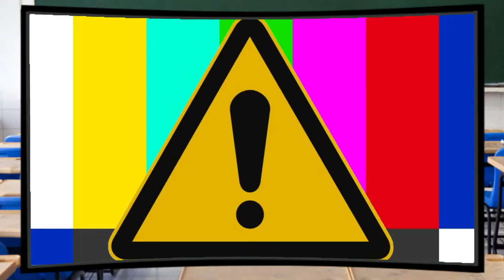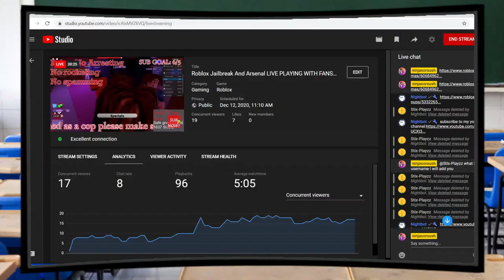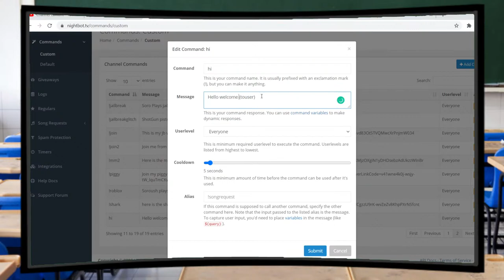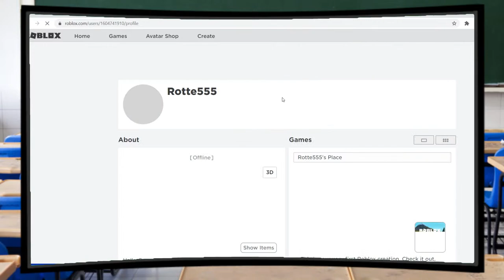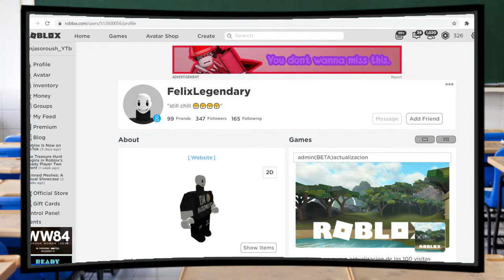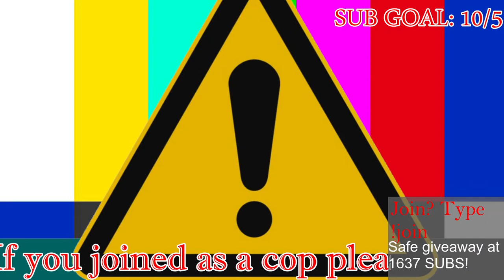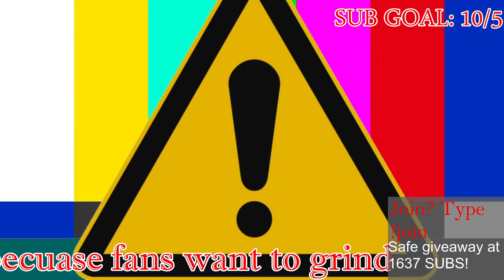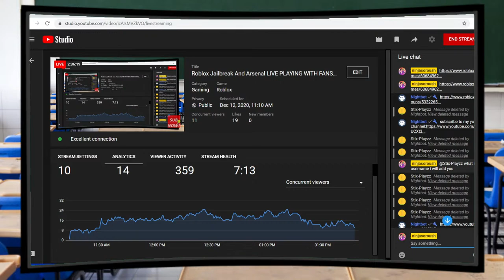Roblox Jailbreak And Arsenal LIVE PLAYING WITH FANS!🔴ROAD TO 2000 SUBSCRIBERS!🔴